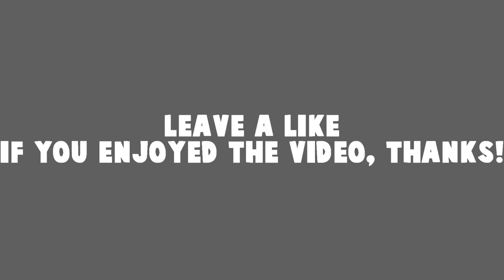Twitch Highlights #17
New Twitch Highlights from my Stream featuring PUBG (Playerunknown's Battlegrounds) and CS:GO (Counter-Strike:Global Offensive) ESEA and Matchmaking that was.
PUBG Plays from Solo, Duo and Squad EU FPP. Hope you enjoy!